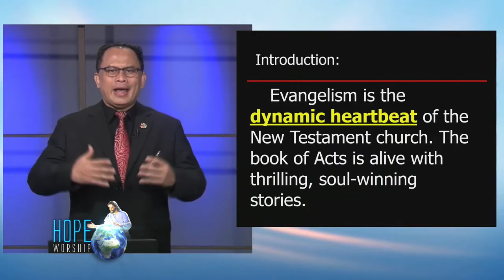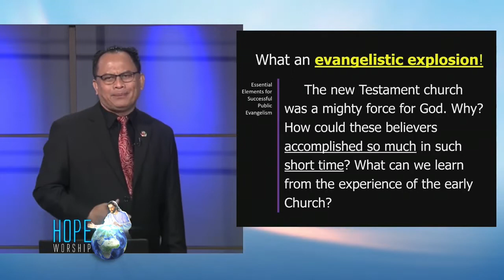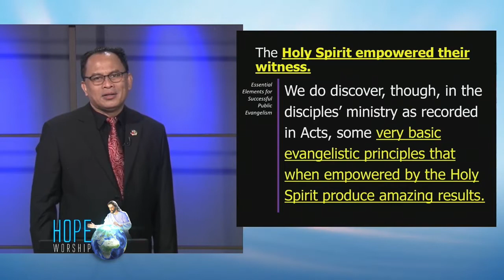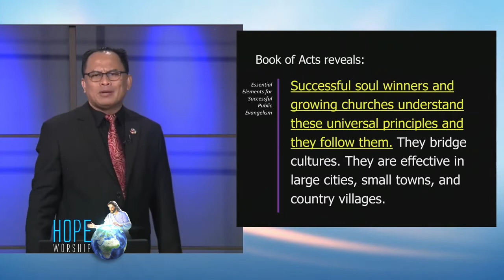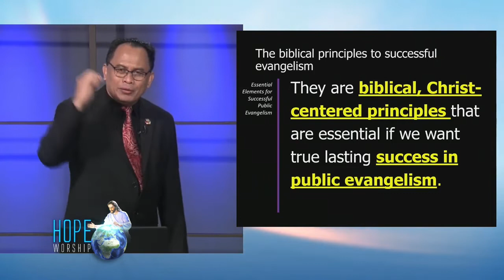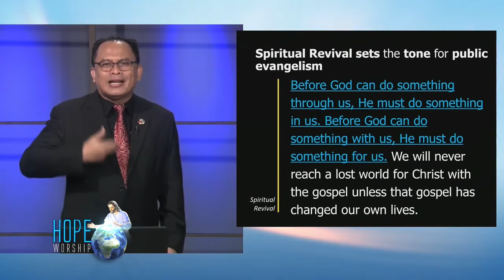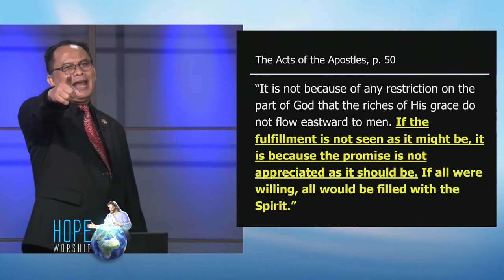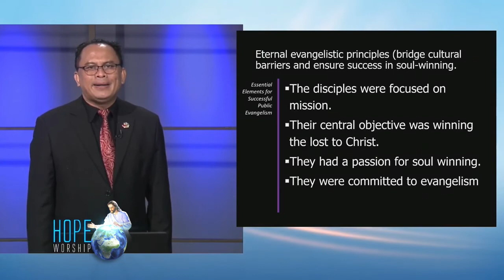Essential Elements for Successful Public Evangelism